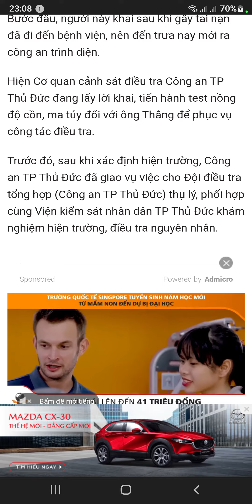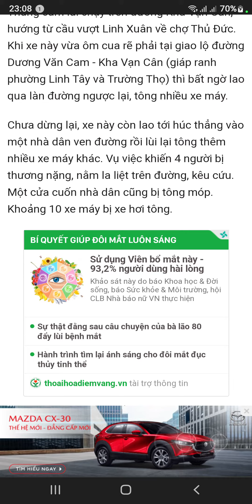ko bik khi nào ổ trả tiền tui sửa nhà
xe điên tông vào nhà dân